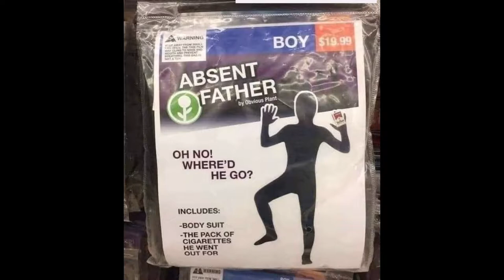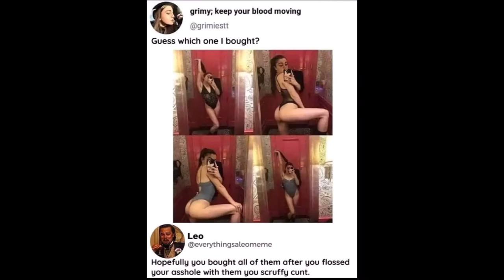a best memes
some have a lot take in pause where applicable